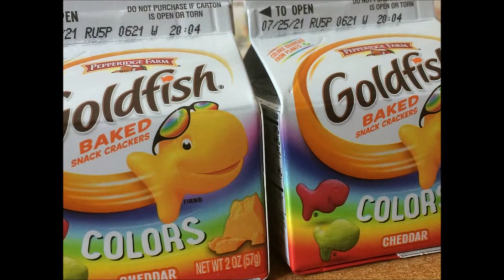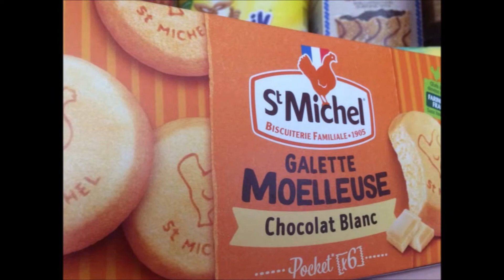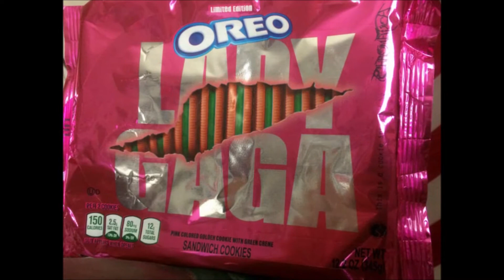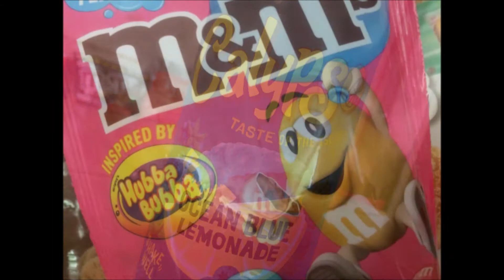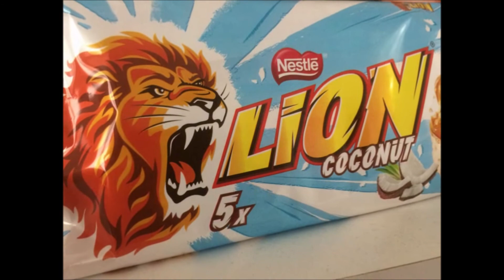Usfoods72 WORLD's Yummy Channel - Enjoy & Subscribe.